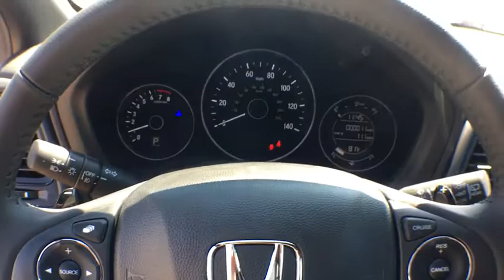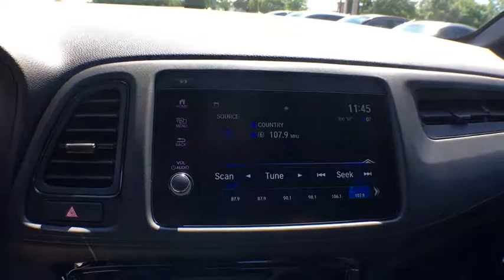2019 Honda HR-V Muskegon, Grand Rapids, Kalamazoo, Holland, Grandville, MI 19H737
Black New 2019 Honda HR-V available in Muskegon, Michigan at Betten Baker Honda. Servicing the Grand Rapids, Kalamazoo, Holland, Grandville, MI area.